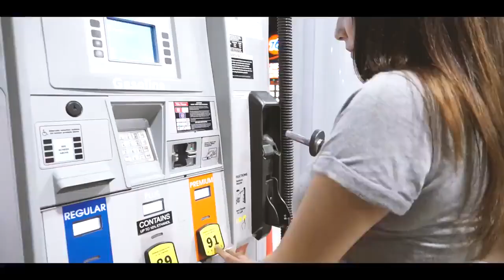Duh Gagal Fokus, Mau Bahas Mobil Jadi Bahas Cewek Cantik Ini